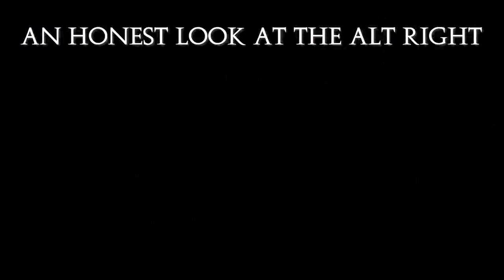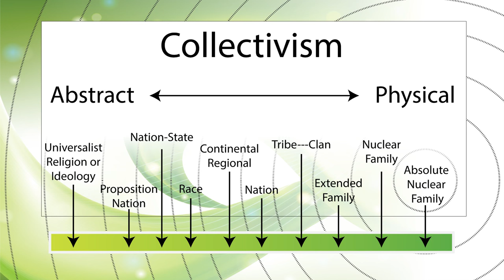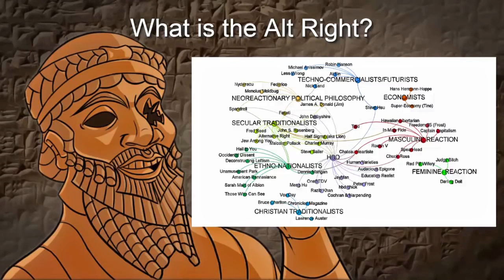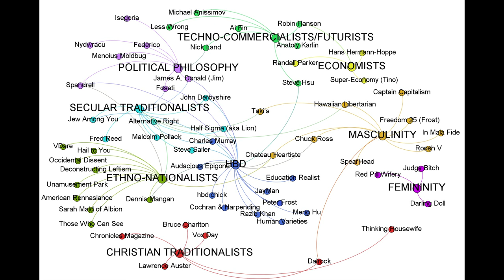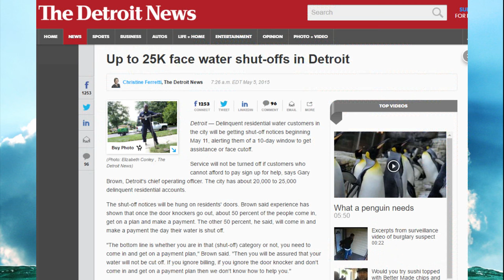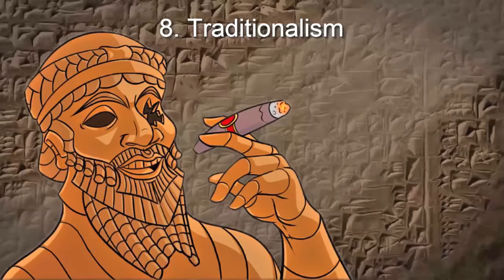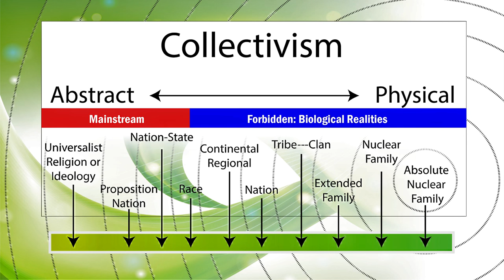Butch's Response to Sargon of Akkad on the Alt-Right (HD)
Butch Leghorn responds to Sargon of Akkad's "An Honest Look at the Alt-right"